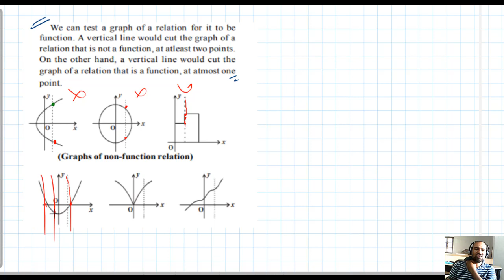FUNCTIONS PART 2(JEE MATHEMATICS)